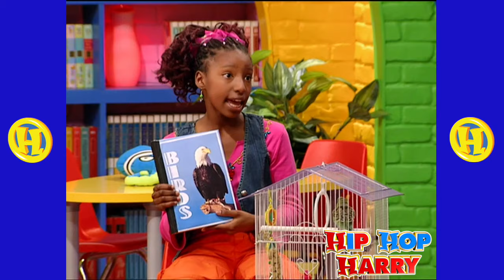Wildlife Wendy | Full Episode | From Hip Hop Harry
Wildlife Wendy pays the kids a visit to teach them about birds, and helps Veronica overcome her fear of birds by learning about them.

Welcome to the Official Hip Hop Harry YouTube Channel!